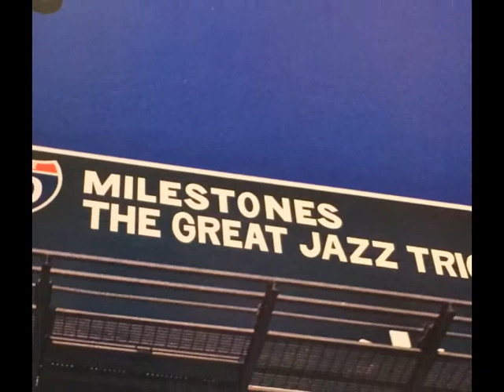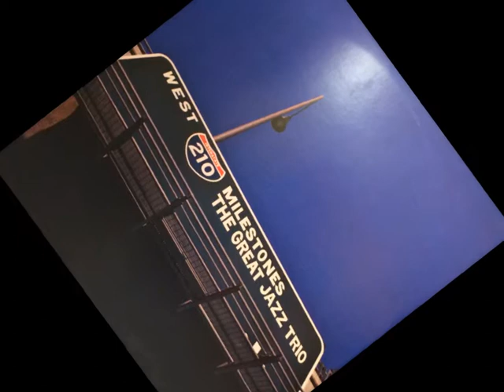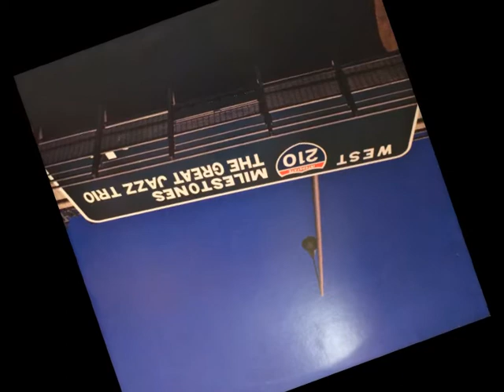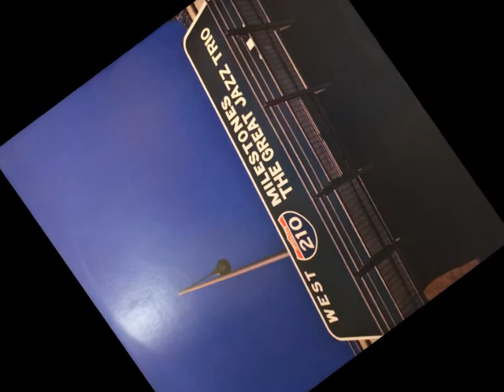"Eighty-On" by The Great Jazz Trio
From the "Milestones" LP 1979

• Drums – Tony Williams

Recorded April 5th, 1978 at Sound Ideas Studios, NYC